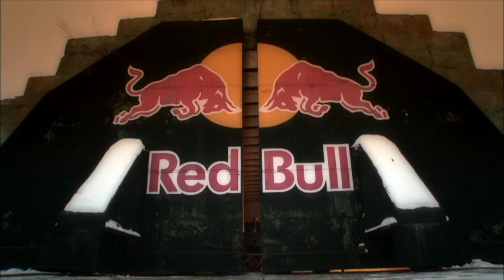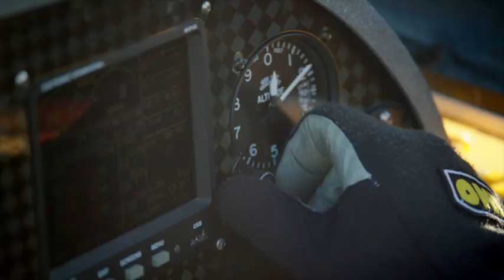Challenger Cup Movie - meet Mikael 'Mika' Brageot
Mikael 'Mika' Brageot represents the future of
aerobatic flying and is an inspiration to the next
generation of pilots. The young Frenchman is
already charging ahead with an impressive list
of competition rankings in the world of high G
'fast and furious' aerobatic flying. But don't be
fooled, this pilot from the Aquitaine region of
France is a calculated character who pushes
his performance to the edge and trains hard to
break the limits others strive to reach.